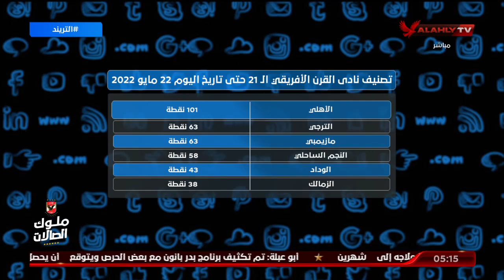اليوم ذكري تتويج الأهلي بلقب نادي القرن الإفريقي